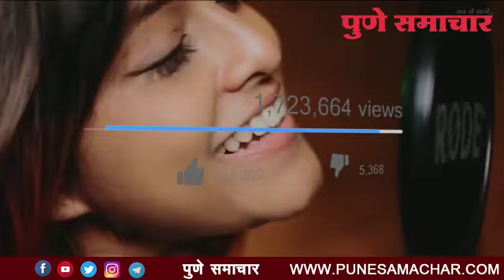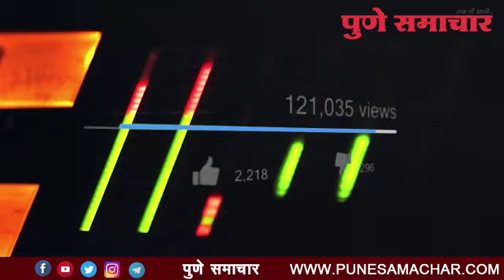Manike mage hithe new version : अमृता फडणवीस का नया गाना रिलीज